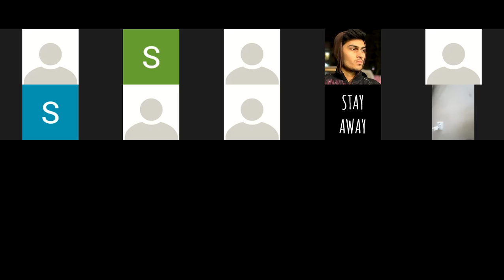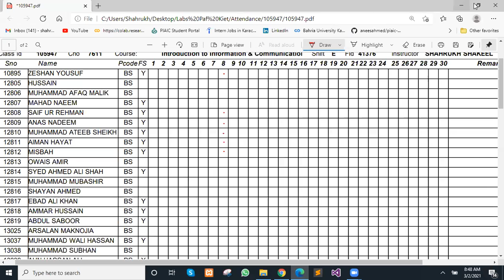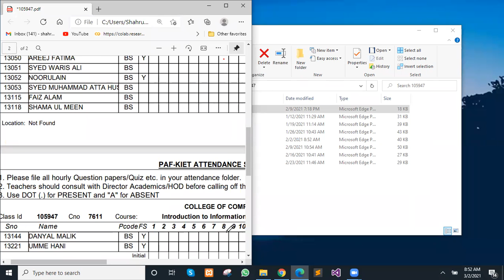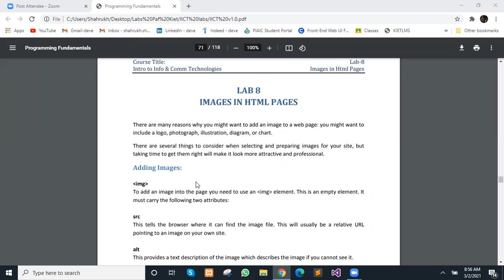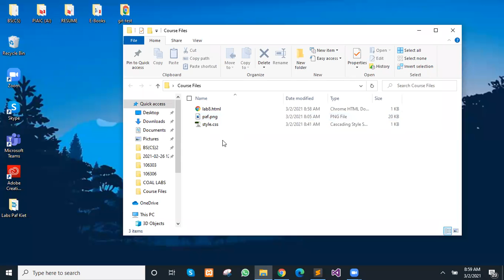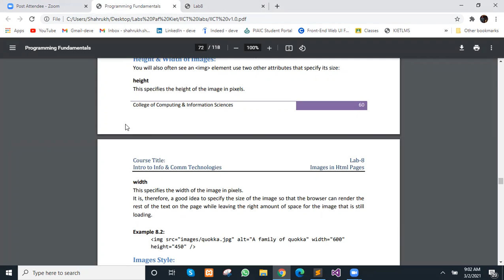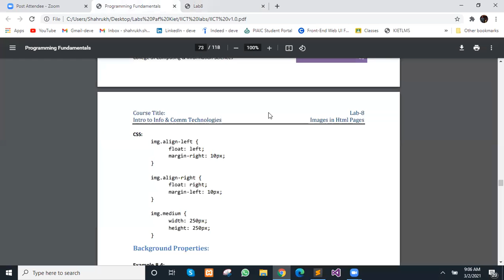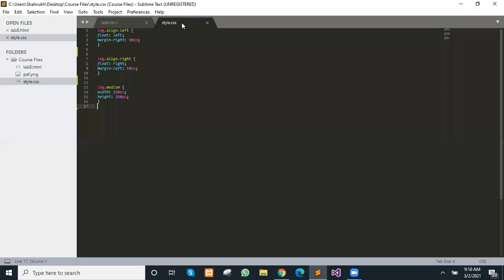Introduction to Information and Computing Technologies | Lab 08 (Part 1)| PAF KIET| 2/3/2021